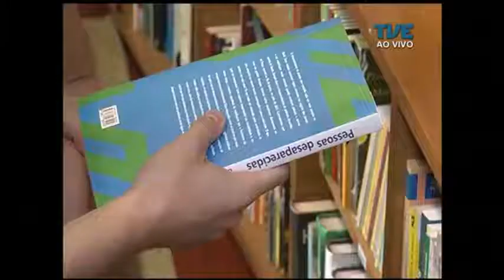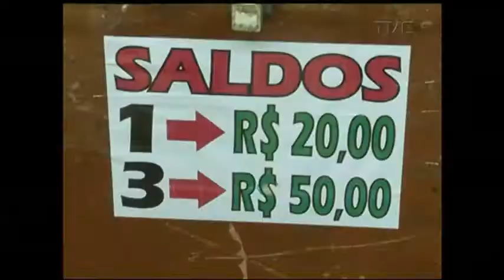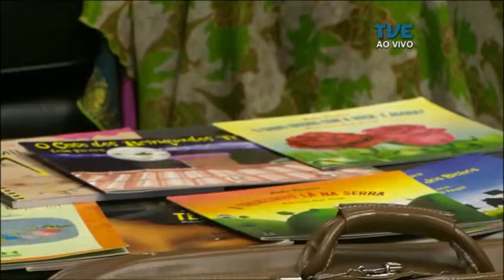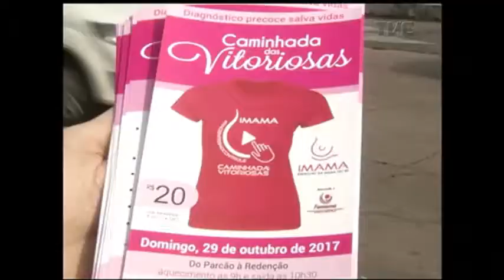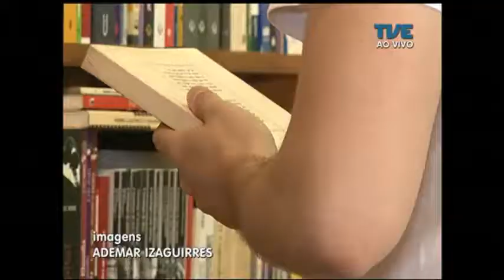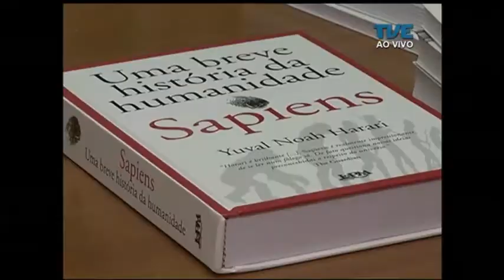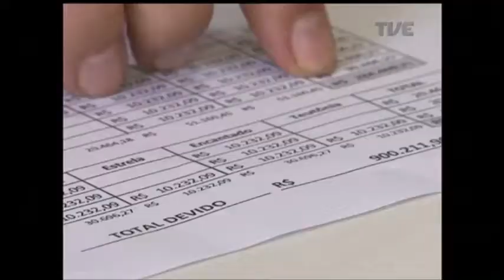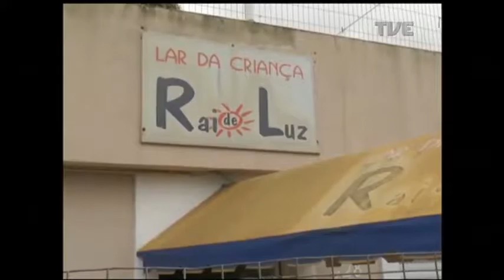Panorama | TVE - Livro - 27/10/17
A cultura em letras. O Panorama de hoje é dedicado a uma antiga paixão dos gaúchos: o livro. Será que as publicações impressas ainda mexem com as emoções na terra da maior festa literária a céu aberto da América Latina? Como as tradicionais edições em papel movimentam o mercado. E os preparativos finais para a Feira do Livro da capital.
Veja também: inaugurado em Porto Alegre memorial em homenagem a Luis Carlos Prestes.
Corte no orçamento para assistência social preocupa entidades do sul do estado.
E no Vale do Taquari, 29 cidades podem ficar sem o Samu devido à falta de recursos.